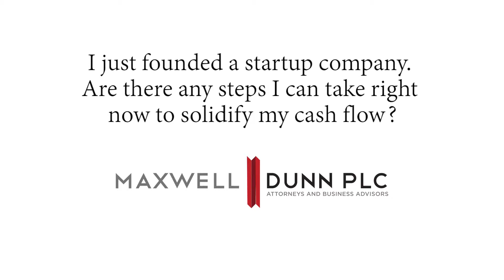I just founded a startup company. Are there steps I can take now to solidify my cash flow?